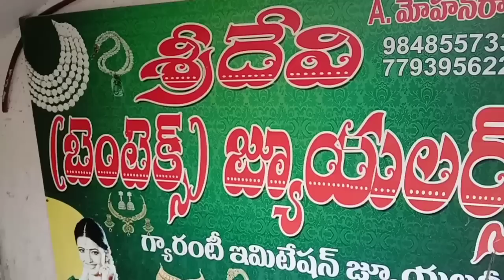Guntur wholesale jewellery shop Reselling కీ మరింత తక్కువగా single కూడా courier available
Guntur
market center
patanam bazar
sridevi bentex jewellery